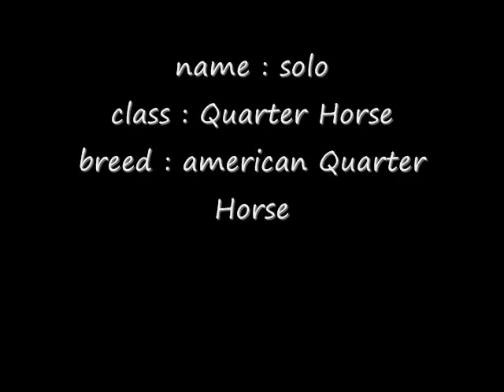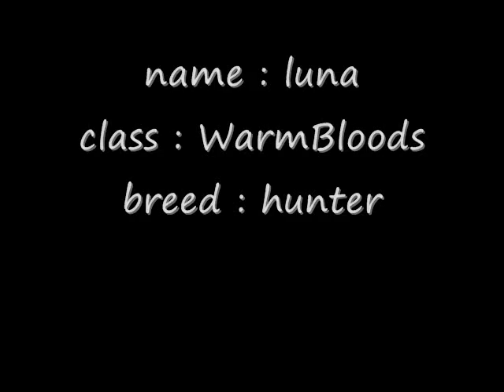to IAmHorses13 for the competition